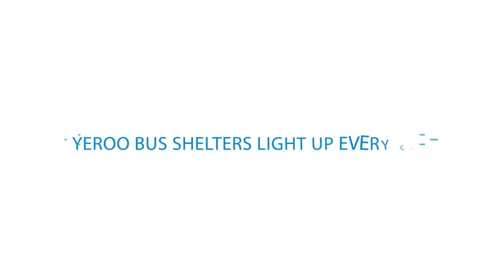Smart Bus Shelter | Metal Bus Stop | YEROO Shelter